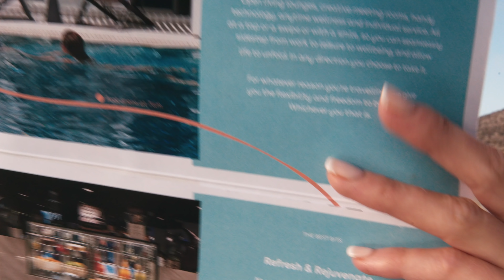INNSiDE by Meliá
We are a collection of balanced lifestyle hotels, in diverse and distinctive locations. A place to roam and explore, or just relax. And where you always leave inspired StayCurious.